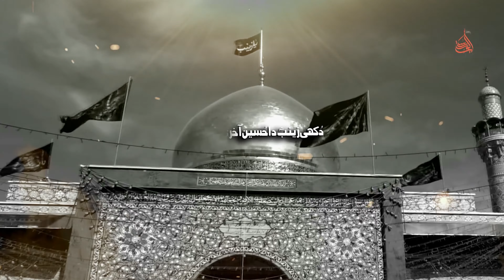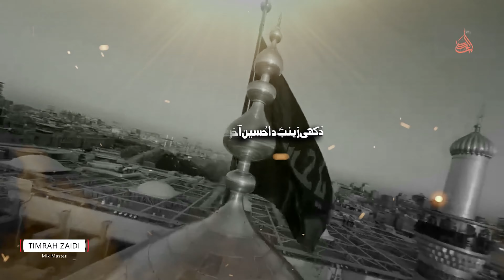Dukhi Zainab Da Hussain - Farwa Afshan | Mola Hussain Noha 2024 | Muharram - 1446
◉ Roman Lyrics
Dukhi Zainab da Hussain aakhri salaam hove

Hukum zaalim da ae laashan te naa qiyaam hove

Keeta maatam na tera laash te raj na royi
Shaala maatam tera veeran subah shaam hove

Pul te jaawan gi mein Kulsoom Raqayya le ke
Ae dassa ki kare Zainab je bulawa aam hove

Ronde bachay sarday kheme saare paase laashan
Vekhi Zainab kiwen shaala naa inj di shaam hove

Naane de deen noon wich Shaam mein rang lawaan gi
Sang pathran paave Zainab da ehtiraam hove

Hove khursheed te habdaran di dua poori
Waqt aakhir sab de hontan te tera naam hove

◉ Urdu Lyrics
دکھی زینب دا حسین آخری سلام ہووے

حکم ظالم دا اے لاشاں تے نا قیام ہووے

کیتا ماتم نہ تیرا لاش تے رج نہ روئی
شالہ ماتم تیرا ویرن صبح شام ہووے

پل تے جاواں گی میں کلثوم رقیہ لے کے
اے ڈسا کی کرے زینب جے بلوا عام ہووے

روندے بچے سڑدے خیمے سارے پاسے لاشاں
ویکھی زینب کیویں شالہ نا انج دی شام ہووے

نانے دے دین نوں وچ شام میں رنگ لاواں گی
سنگ پتھراں پاوے زینب دا احترام ہووے

ہووے خورشید تے حبداراں دی دعا پوری
وقت آخر سب دے ہونٹاں تے تیرا نام ہووے

◉ Seo & Distribution By : 9xperts Services Pvt

Kalam Title : Dukhi Zainab Da Hussain
Reciter : Farwa Afshan
Poet : Haider Khursheed
Composer : Nazakat Ali Khan
Audio : Fida Studio Lhr
Mix Master : Tirmah Zaidi
Editing & Director : Dr Mirza Amais Amin
Dop : Umair Amin
Video : AR Studio
Release : Ajareresalat.com